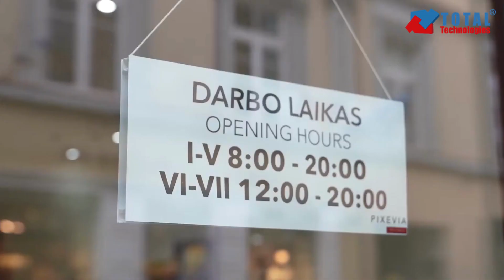PIXEVIA, AI powered autonomous smartstores for the best customerexperience!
We are excited to introduce you our ultimate innovativesolution from portfolio! PIXEVIA provides reliable, cost-efficient technology for grocery stores and gas stations without cashiers and waiting lines. You simply walk in, grab what you need, and go. No need to wait in line to pay for groceries, no need to manually scan all the items at self-service machines.
Less staff needed in a store
24/7 operations
Out-of-shelf alerts
Precise and real-time stock information
Ability to analyze customer shopping behavior
Total theft protection
Media/press attraction due to leading retail innovation
Dare to dream! Dare to adopt! Dare to make a difference in your business!